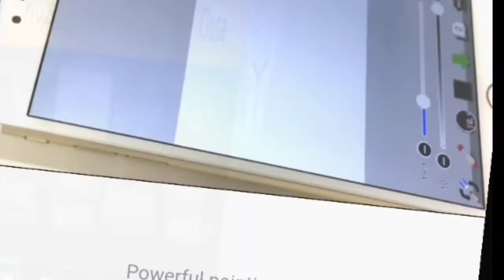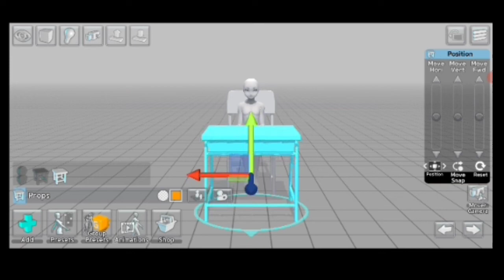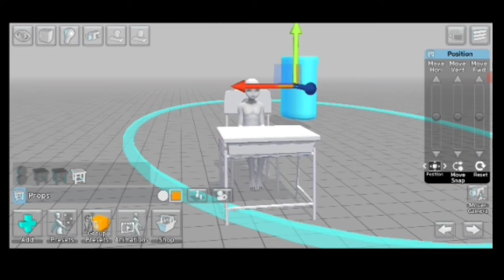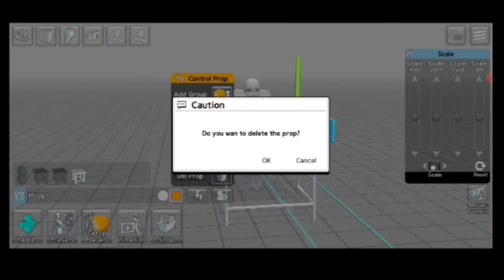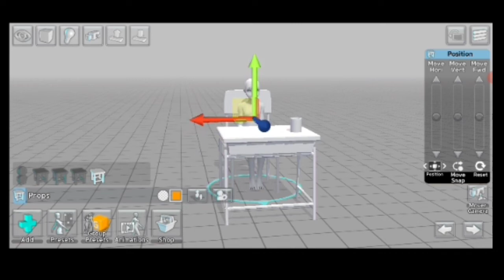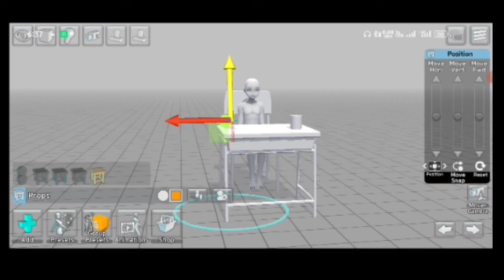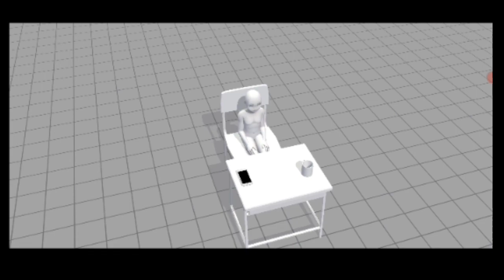Cartoon Video Kaise banaye || Easy Pose cartoon App || Advance Cartoon video making app || RITI